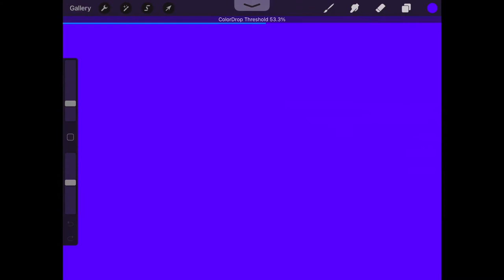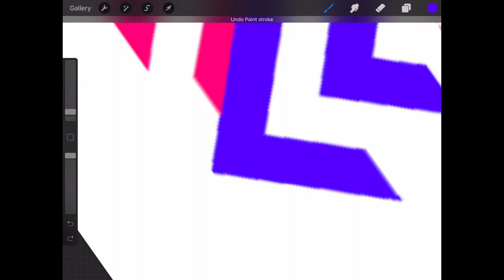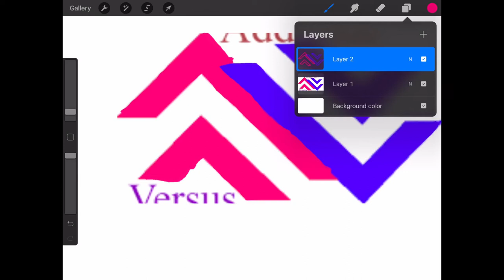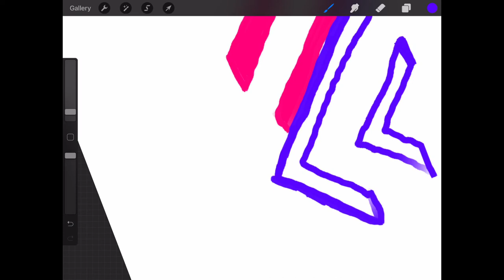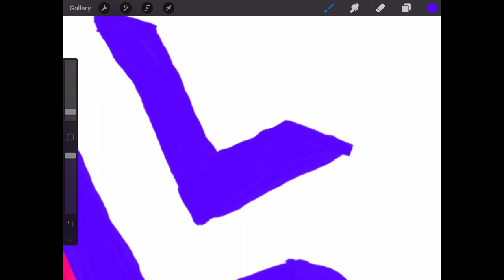Trying to draw the AV logo with hiccups